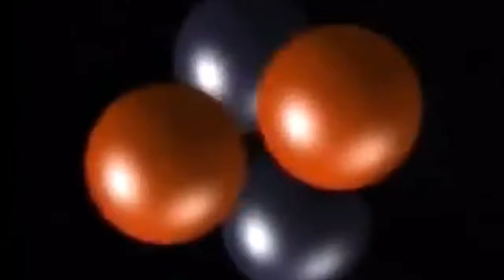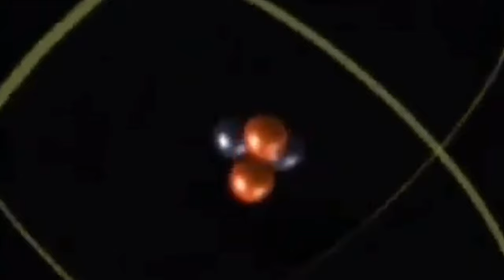L ELECTRON LIBRE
VIDEO ROCK TEXTE ET MUSIQUE DE POPA JO